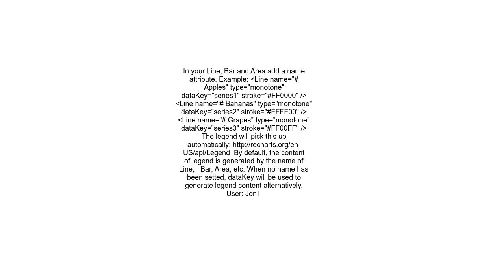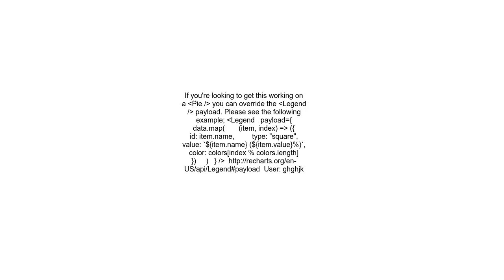Custom legend labels in my rechart chart